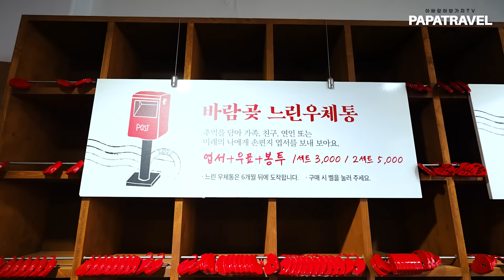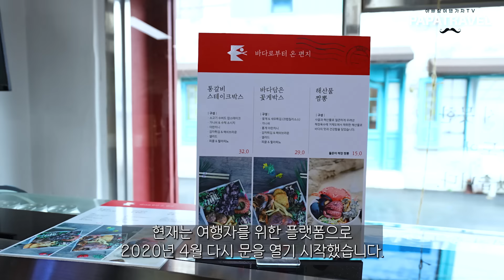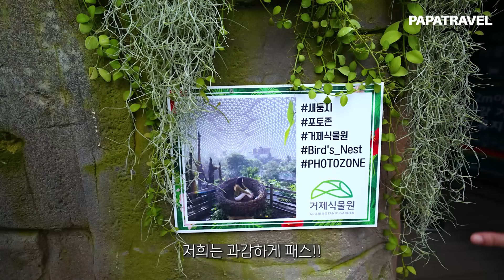경남 거제도 밥 3번 주는 룸서비스 민박 거제도 핫플레이스, 여행유튜버 알려주는 거제도 1박 2일 여행코스 펜션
▷▶▷ [거제도 1박 2일 여행코스]에 대한 더 자세한 내용은 블로그 글을 참고해 주세요.

     구독[무료] 아래 URL 주소를 눌러주세요.

파파트래블에서는 가족 구성원 전부 즐길 수 있는 재미난 여행지와 방법을 추천해 드립니다. 여행 고민 하지 마시고 추천해준 곳만 다녀오세요. ^^

★ 거제도 필그림 펜션
  -  패키지내용 : 펜션숙박 + 저녁 + 야식 + 아침
  - 주소 :   경남 거제시 일운면 와현2길 3 필그림 펜션

00:00 인트로
00:41 매미성
01:55 근포땅굴
02:36 바람의 언덕
03:25 바람곶우체국
04:41 외도널서리 카페
05:41 거제도 정글돔
07:10 밥 3번주는 펜션(필그림 펜션)